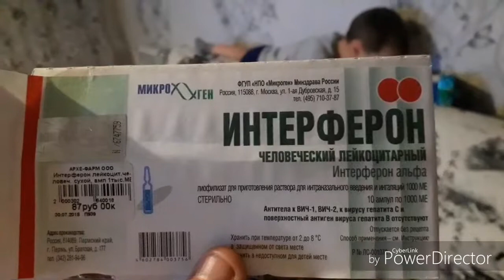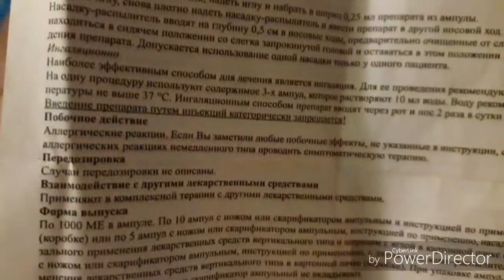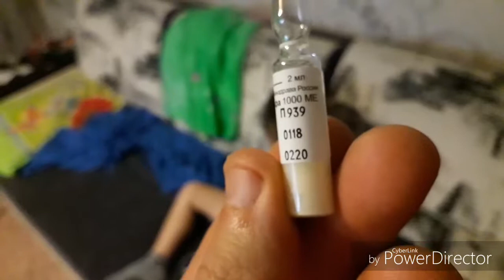У сына высокая температура. Назначили другой препарат//04.10.2019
Вчера у Нашего сына, поднялась температура, почти 40° . Еле сбили до 38. с помощью растирания спины водкой.
Слава Богу, ему стало легче и он уснул.
А сегодня пришёл дежурный педиатр из поликлиники и прописал другие лекарства.
А какие ,смотрите видео!!!
Всем Спасибо за поддержку Друзья!

💥 Наши Плейлисты 💥